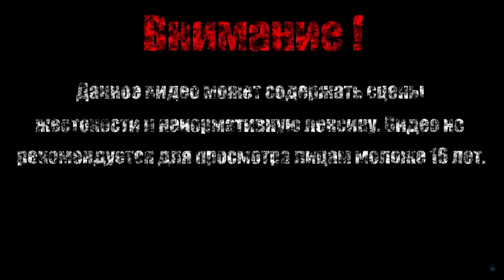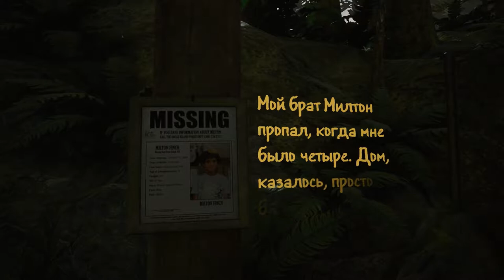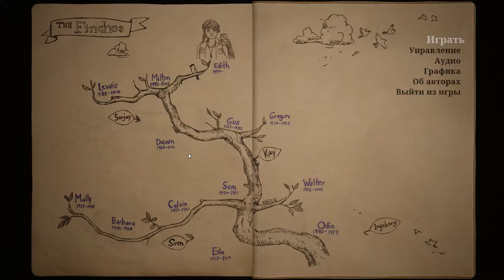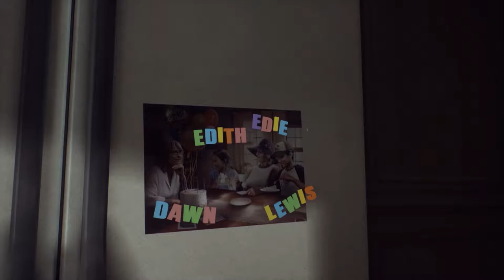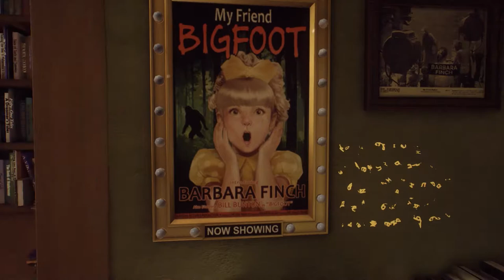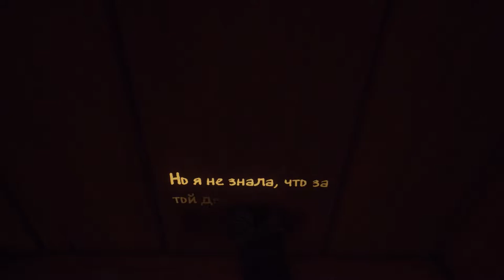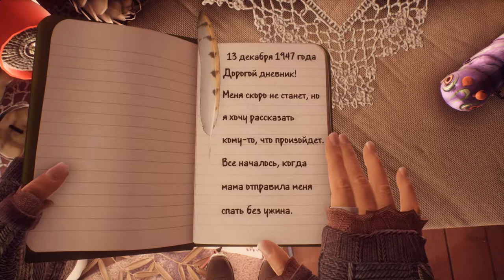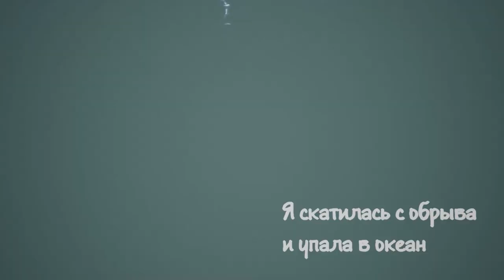ВОЗВРАЩЕНИЕ ДОМОЙ【What Remains of Edith Finch】#1